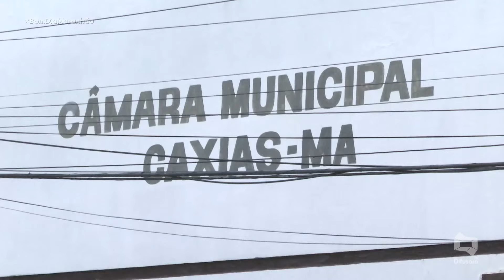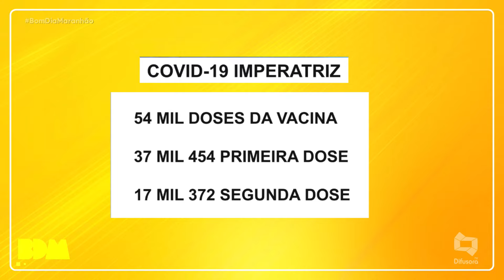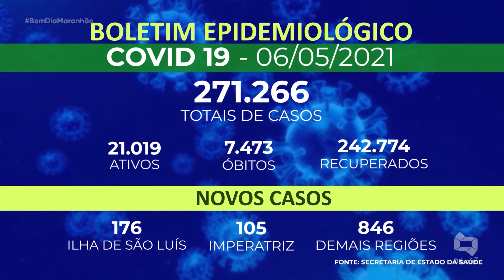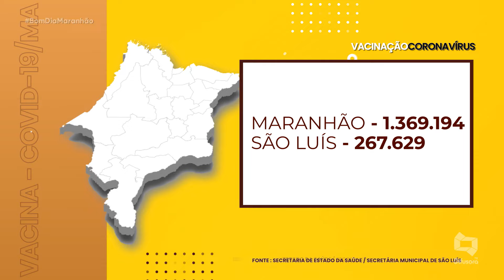(Edição 07/05/21) Confira a edição completa do programa Bom Dia Maranhão desta sexta-feira